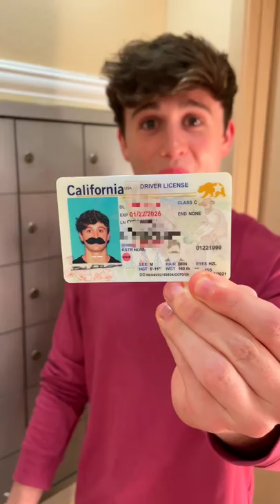Drivers License with Fake Mustache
• Add us on Snapchat: CheekyBoyos